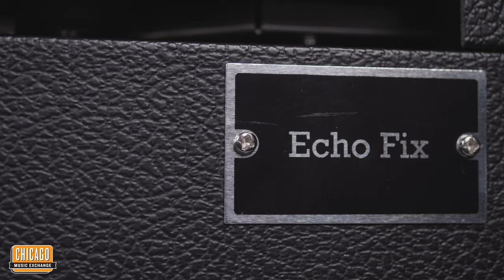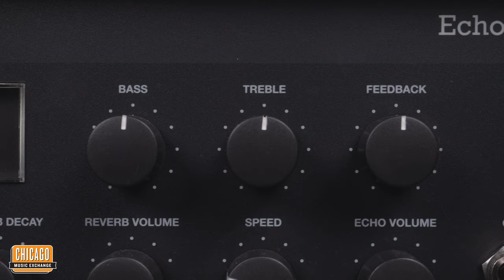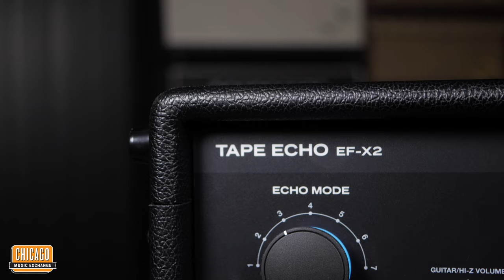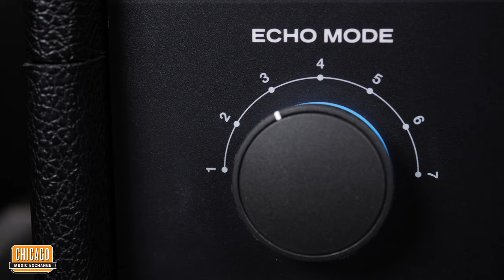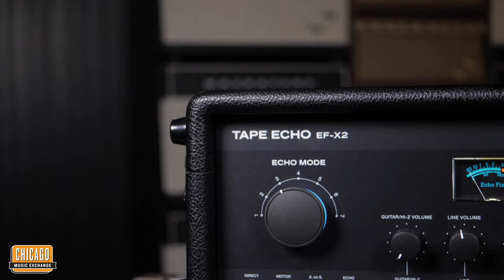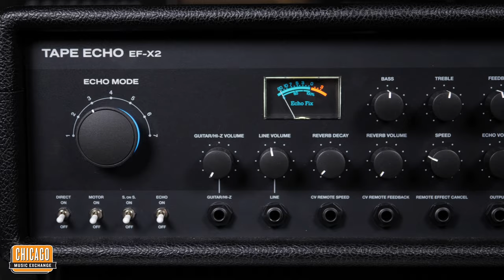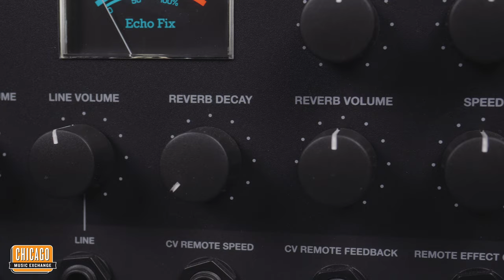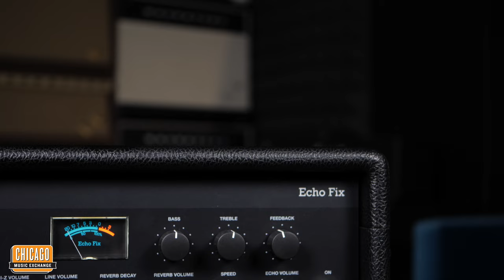The ULTIMATE Modern Tape Echo! | Echo Fix EF-X2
Launch your guitar rig into the stratosphere with new Echo Fix EF-X2 units—available in black, gold, and green—now at Chicago Music Exchange!

After years of repairing vintage tape echo units at their shop in Wamberal Australia, the makers of Echo Fix EF-X2 tape delay decided to upgrade the classic engineering of the vintage units. Featuring tape heads re-engineered to the exact specs of vintage units, plus specialized motors manufactured in-house, the Echo Fix EF-X2 adds modern modulation and reverb effects for a host of ambient sounds—which can be blended with the bright, pristine sounds created using the brand-new tape—all in a durable unit built for both touring and studio use! Take a look at that tape while you listen in, then prepare to be hypnotized by the ethereal sounds of a modern, roadworthy tape-delay unit built for today’s truest tape-delay aficionados!

Do you own one of these pieces of gear? Want to sell or trade it for something new?

More Guitar Demos!